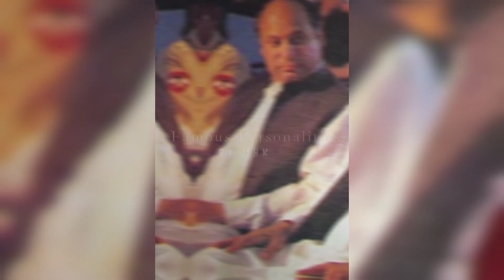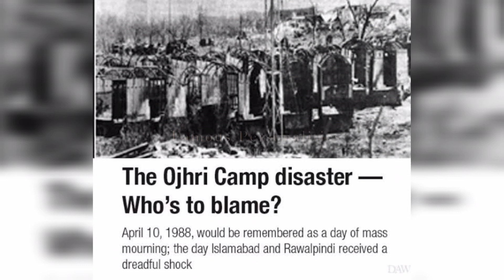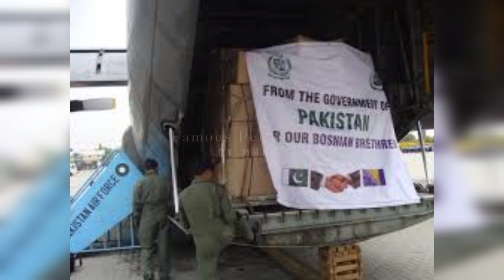Story Of General Javed Nasir | Famous Personality By MHK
Why did Nawaz Sharif want to make General Javed Nasir the Army Chief?Why is the media afraid of General Javed Nasir, who left the army and joined the Tablighi Jamaat? Do you know why the USA is afraid of General Javed Nasir? When Nawaz Sharif wanted to make General Javed Nasir the army chief, he Why did he say that it is too late, now I have to prepare for the hereafter? How did the Chief of ISI, General Javed Nasir defeat the Serbian army while helping the poor and oppressed Muslims of Bosnia? What was the relationship of General Javed with the Sharif family? In today's video, 25 interesting facts about Lt. Gen. Javed Nasir, the only bearded general in Pakistan's 75-year military history, will be shared with you.